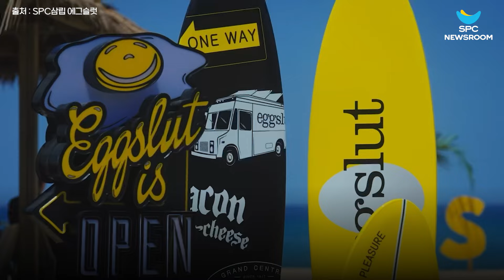양양 여행 서피비치 가볼만한 곳 SPC 에그슬럿(Eggslut) 팝업 스토어ㅣSPC뉴스룸 Eggslut Pop-up Store, a place to visit Yangyang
• 에그슬럿 LA 베니스비치점의 자유로운 분위기를 양양 서피비치 팝업 매장에 그대로 재현
• 앵거스 비프 패티, 애플우드 훈제 베이컨 특징 ‘양양 바이브 버거 세트’, 인기 메뉴 ‘ 트러프® 핫치킨버거 세트 ’ 공개
• SNS 업로드 고객에게 오렌지주스 무료 증정… QR코드 통한 해피앱 이벤트도 진행

SPC 계열사 SPC삼립이 운영하는 고품격 에그샌드위치 브랜드 ‘에그슬럿(Eggslut)’이 양양 서피비치에 팝업 매장을 운영한다고 밝혔다.

에그슬럿은 LA 베니스비치점 현지의 자유롭고 활기찬 분위기를 그대로 재현하기 위해 양양 서피비치에 팝업 매장을 열었다.

이국적인 해변 및 한국 최초 서핑 전용 해변으로 알려진 양양 서피비치에서 진행되는 이번 팝업 매장은  9월 15일까지 운영된다. 매장 외부인 서피비치 해변에 에그슬럿 단독 포토존을 설치해 고객들이 에그슬럿의 활기차고 밝은 감성을 경험할 수 있게 했고, 매장 내 인테리어로는 에그슬럿 고유의 네온 로고와 오픈 키친으로 포인트를 주어 양양 서피비치에서 LA현지 매장의 분위기를 그대로 즐길 수 있도록 디자인했다.

에그슬럿은 서피비치 팝업 매장에서만 만날 수 있는 단독 패키지 세트 메뉴 2종을 선보였다. △애플우드 훈제 베이컨과 앵거스 비프 패티의 조합이 특징인 버거에 트러플 해시브라운을 맛볼 수 있는‘양양 바이브 버거 세트 (Yangyang Vibe Burger Set, 15,800원)’, △바삭한 프라이드 치킨에 매콤한 트러프(Truff) 소스가 어우러진 버거와 트러플 해시브라운의 조합이 훌륭한‘트러프® 핫치킨 버거 (Truff Chicken Burger Set)’등 2종이다.

에그슬럿은 팝업 매장 오픈을 기념해 다양한 이벤트도 준비했다. 먼저, 9월 15일까지 평일에 양양 서피비치 내 에그슬럿 포토존 및 셀카존에서 사진을 찍고 SNS에 올린 사진을 서피비치 카운터에 제시한 고객에게 오렌지주스를 무료로 증정하는 이벤트를 진행한다. 또, 팝업 매장 내 에그슬럿 로고 거울 셀카존 하단의 QR코드를 스캔하면 해피포인트 애플리케이션(해피앱)을 통해 에그슬럿 전 매장 (코엑스, 여의도, 한남, 정자) 에서 사용 가능한 트러플 해시브라운 무료 쿠폰을 제공한다.

SPC삼립 에그슬럿 관계자는 “이번 팝업스토어는 양양 서피비치와 에그슬럿이 위치한 미국 베니스 비치의 자유로운 브랜드 정신을 공유하며 시작된 협업 프로젝트”라며 “앞으로도 에그슬럿은 다양한 방식으로 소비자들에게 에그슬럿만의 자유로운 바이브와 새로운 미식 경험을 제공하기 위해 노력할 것”이라고 밝혔다.

□  에그슬럿 양양 서피비치 팝업 운영 정보
- 주소: 양양 현북면 중광정리 508, 서피비치 선셋바
- 오픈 10:00 / 라스트 오더: 19:30 / 브레이크 타임 15:00-17:00
* 성수기 운영시간 변동 가능
- 운영 기간: 9월 15일까지 (*운영 기간 변동 가능)